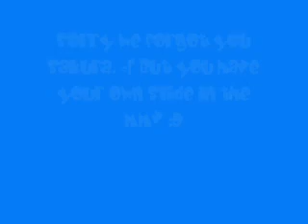Spider Pig!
DUDE. IF YOU DON'T LIKE BARNEY IT'S NOT MY FREAKING PROBLEM. THEN IF YOU GOT NOTHING NICE TO SAY, THEN DON'T SAY NOTHING AT ALL. IT'S MEANT TO BE FUNNY. -.-

Thanks a lot too Sakura and Jeremy to help me on this, WIthout you I couldn't have finshed this! :D

Today= Dress up like a noob day :P